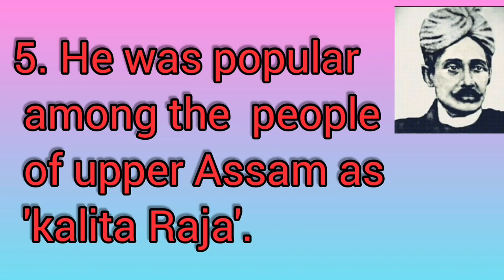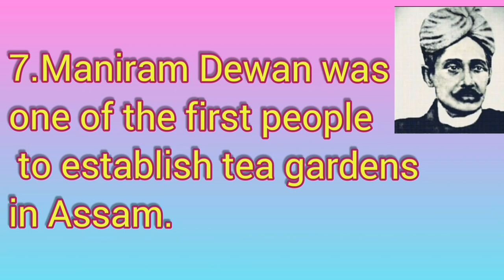10 line about Maniram Dewan, essay on Maniram Dewan